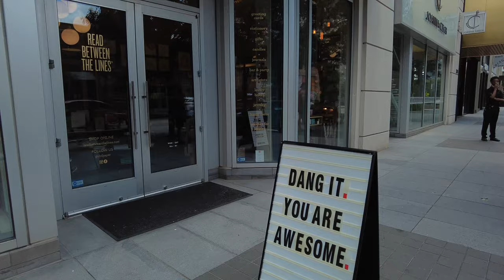4K video of The W residencies in Dallas, Texas | W Hotel in Downtown Dallas. Amazing views!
Views from the W Residencies in Dallas, Texas. Victory Park area near American Airlines Center.